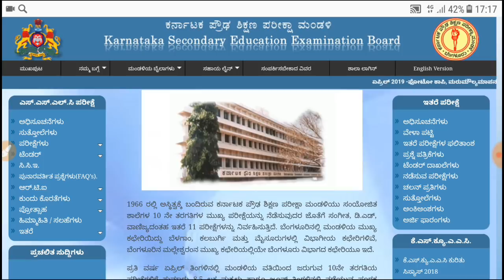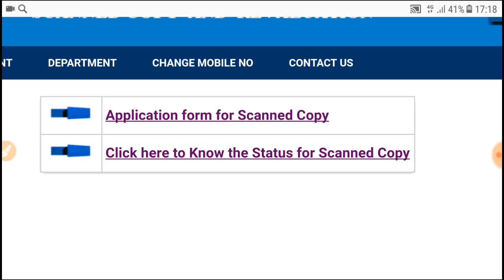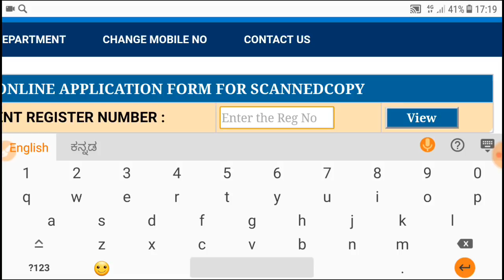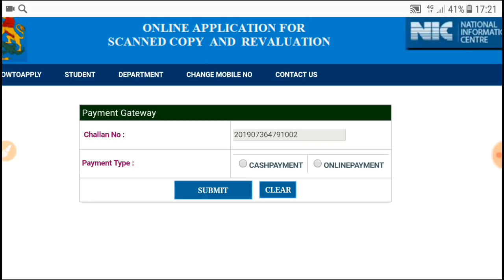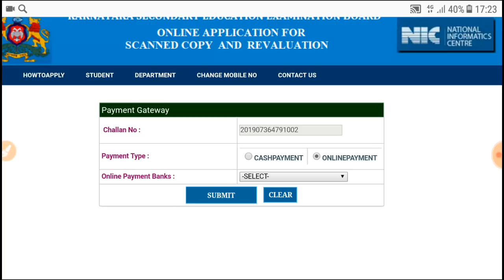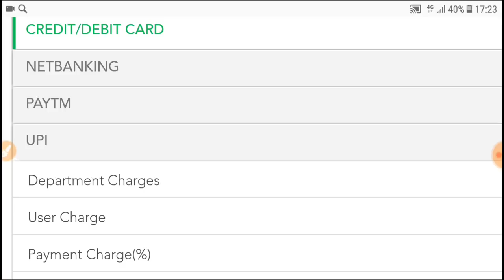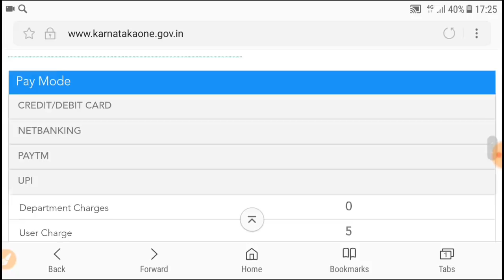SSLC Exam Karnataka॥HOW TO GET ANSWER PAPER SCANNED COPY ONLINE॥SSLC Result॥Answer Copy॥Suplementary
how download the answer paper..so many peoples asking this question.
go to kseeb-click on running notification "for scanned copy and revalution.-- there u get 3 option apply for scanned copy,download scanned copy and know status of your application-- there u click your diwnload scanned copy,you have to enter challen no. registration no. enter captch and download answer paper.

ನಾವು ಮರುಮೌಲ್ಯಮಾಪನಕ್ಕೆ ಅರ್ಜಿ ಹಾಕಬೇಕಾದರೆ scan copy  ಸಲವಾಗಿ ಅರ್ಜಿ ಹಾಕಿ ಶಲ್ಕ online  ನಲ್ಲಿ  pay  ಮಾಡುವುದು ಕಡ್ಡಾಯ..